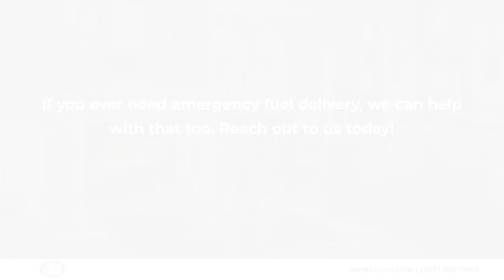Pomona Oil Company Pomona New Jersey 08240